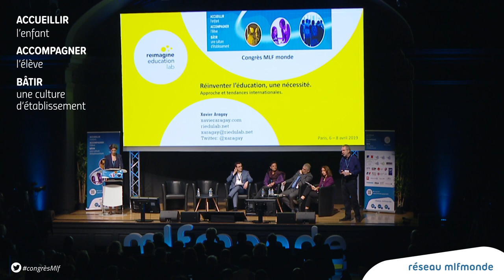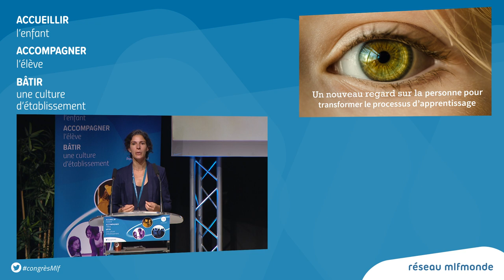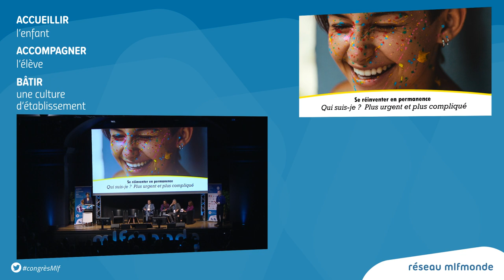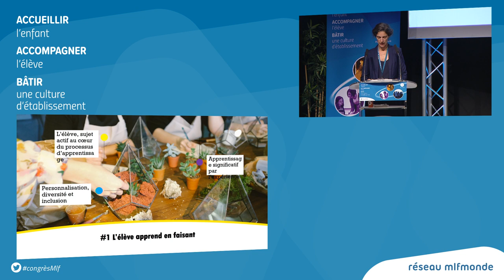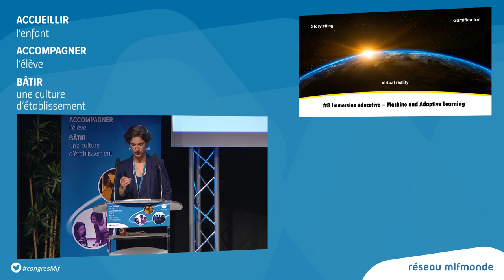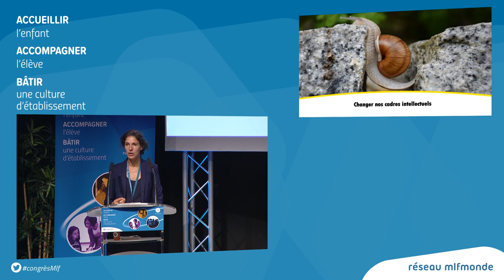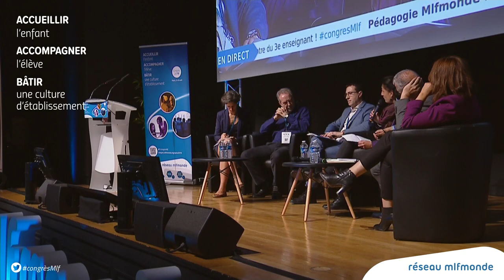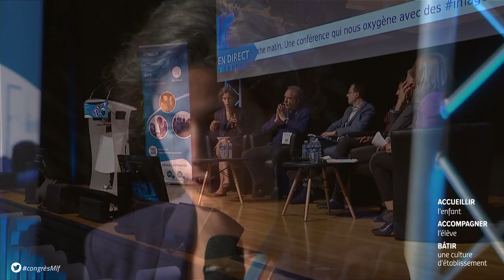Conférence : réinventer l’éducation, une nécessité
Avec Xavier Aragay, directeur de Reimagine Education Lab.
 Approche et tendances internationales.
L’éducation est en pleine transformation. Ici, en France mais également partout dans le monde, elle subit des mutations telles que l’on peut parler de métamorphose. Nous devons donc changer d’approche, remettre en question une réalité qui nous est familière mais au sein de laquelle apparaissent de nouveaux besoins et défis. Il nous appartient de réinventer l’éducation, de repenser sa raison d’être et ses objectifs. Il devient indispensable d’accueillir et d’accompagner les élèves de manière beaucoup plus rapprochée. Si nous le faisons déjà en partie, nous devons maintenant dépasser notre quotidien et étudier les tendances internationales pour oser dépasser les freins, doutes et peurs qui nous retiennent parfois : une approche indispensable pour construire une nouvelle culture de l’école et transformer l’éducation en profondeur.